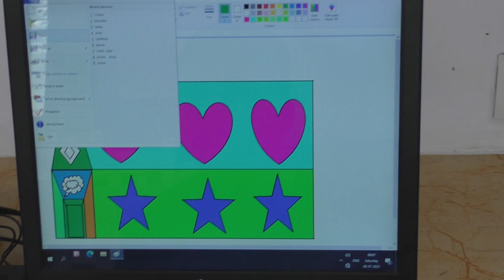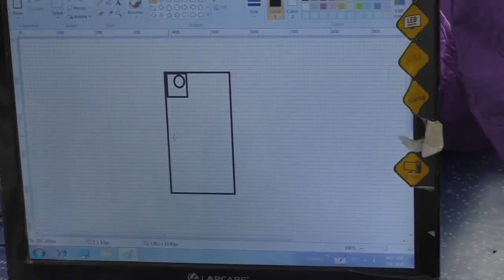COMPUTER LAB LIVE TEACHING IN// R.PPUBLIC SCHOOL JOGITHER C.B GANJ BAREILLY (08/07/2023)